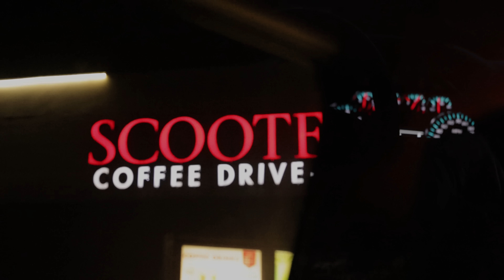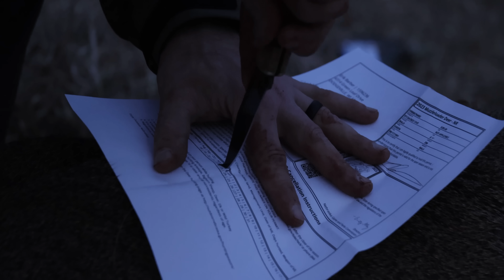Nebraska Muzzy Whitetails — Cold Weather Deer Chess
Vortex’s Erik Barber teams up with the @IdenticalDraw boys, Thomas and Nathan Krick, for some late-season Nebraska muzzleloader action. Watch as they strategically hunt their way into a property, finally earning a crack at a good buck.